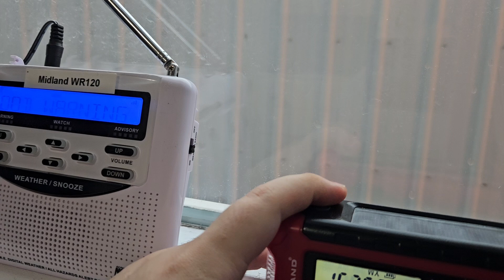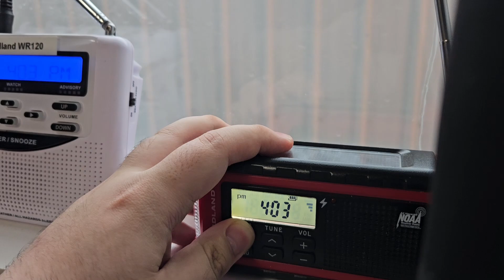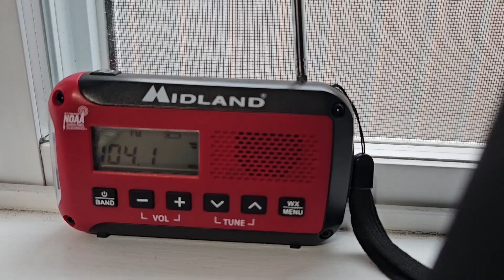Flash Flood Warning on WXK45 and KSDM-FM (6/18/2024) (EAS #2866-2867)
One of four local alerts I managed to catch during yesterday's severe weather event in Minnesota.